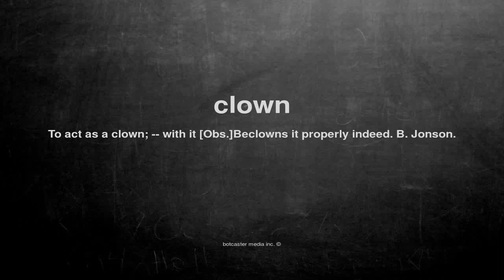What does clown mean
What does clown mean in English?